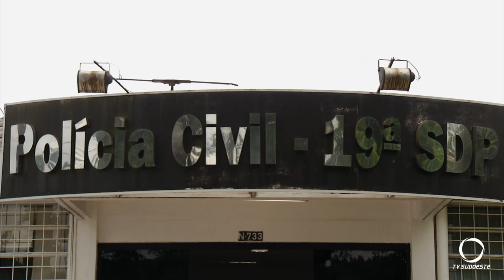Polícia apreende 302 kg de maconha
A droga estava em uma camionete com registro de roubo que passava por Francisco Beltrão na noite da quarta-feira (23).